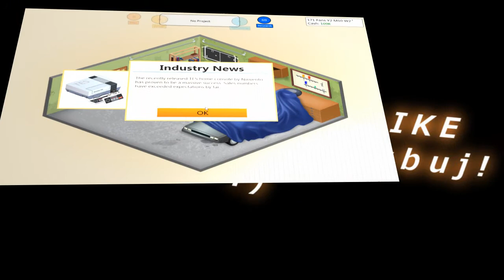Rzut oka na: Game Dev Tycoon #1/3 Ciekawy Początek Przygody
Game Dev Tycoon™ to gra w której tworzymy własną firmę zajmującą się tworzeniem gier .W grze Dev Tycoon odtwarzasz historię branży gier startując z własną w latach 80. Stwórz gry klasy AAA. Odkrywaj nowe technologie i tematy gier. Zostań liderem w branży gier na całym świecie!